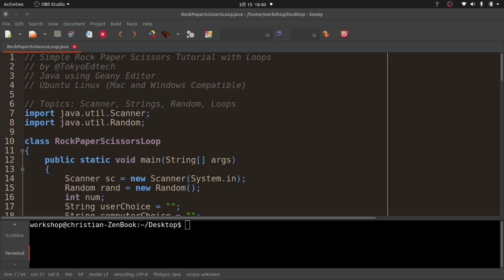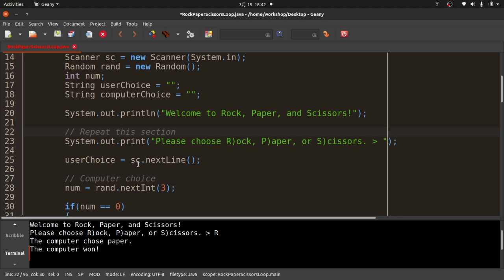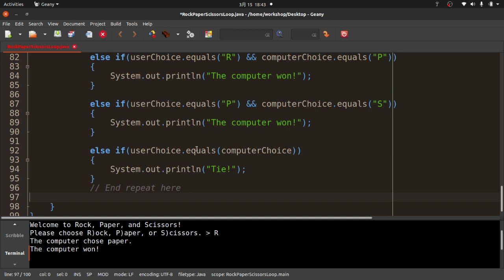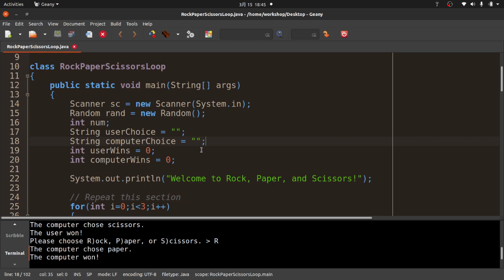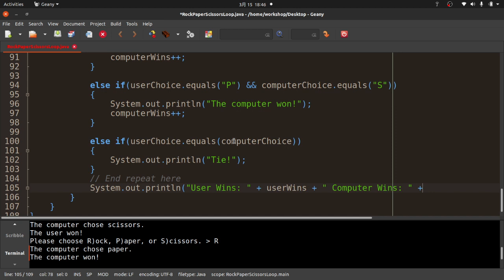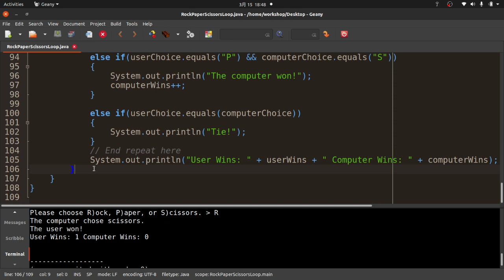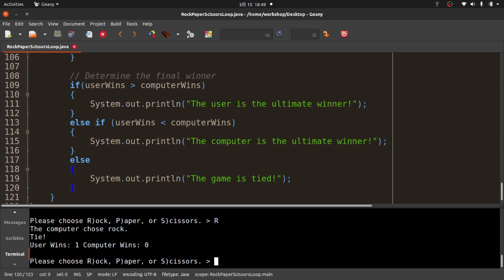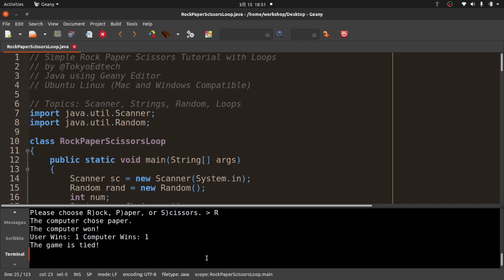Java Game Tutorial: Rock, Paper, Scissors Part 2 (with Loops)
In this video I show you how to add a for loop to my simple Java version of Rock, Paper, Scissors.